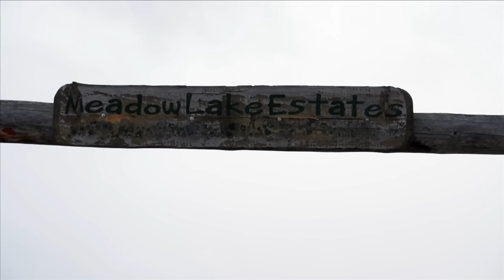The Trail: Surviving 30 Days in the Montana Wilderness | Complete Series | Survival Show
Laramy Sasquatch Miller sets off on The Trail with his trusty horse 7, to test his survival skills and pay homage to mountain men of the past. Saying goodbye to his family, Laramy and 7 have to battle the elements, build shelter, live off of the land, and survive a 30-day trek through the backcountry. Armed only with his longbow, hatchet and knife, Laramy works to find food, faces wolves, weather, and challenges as he survives The Trail.

00:00 Into The High Lonesome
00:22:06 Camp Otis
00:44:18 Relocation
01:02:53 White Death
01:23:52 The Struggle
01:44:53 On The Move
02:05:54 Permanent Residence
02:26:53 Focused On Food
02:47:53 Thriving
03:08:53 Return Home